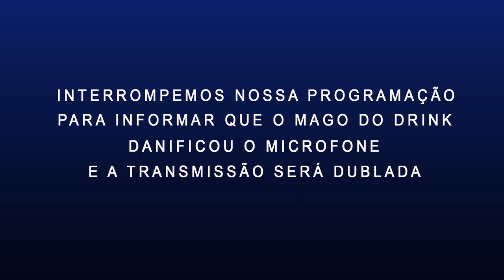Mago do Drink - Cajuroska - EP 03 / Interrompemos a transmissão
MAGO DO DRINK

Aprenda a fazer diversos drinks com as inúmeras receitas do “MAGO DO DRINK”.
Com diversão, você irá aprender a preparar drinks deliciosos de um jeito simples e sem frescuras.

“Lança essa na sua festa que você vai se dar bem” – Mago do Drink.

CAJUROSKA

Ingredientes:
1 Limão1 Tangerina
1 Caju
2 Colheres de sopa de açúcar (aprox. 50 gr.)
3 Pedras de gelo
1 Dose de vodka (cada dose contar até 4 – dose do Mago do Drink)

Modo de Preparo:
Corte 2 rodelas de limão e 2 rodelas de caju, adicione na coqueteleira e acrescente 2 gomos de tangerina e o açúcar. Amasse as frutas até extrair o suco.
Adicione gelo e vodka e agite a coqueteleira até sentir que atingiu a temperatura certa.
Pronto! Divirta- se!